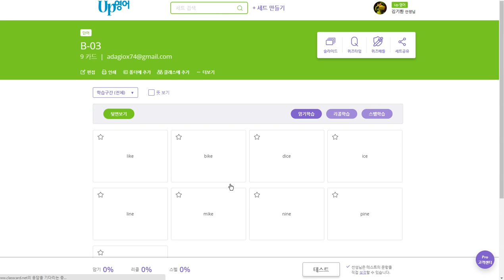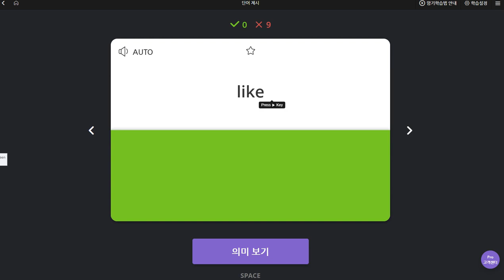백민준 2019 08 19 일대일